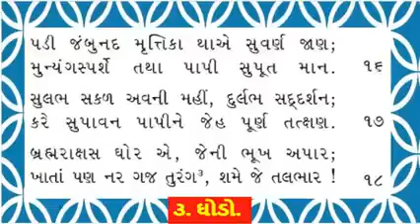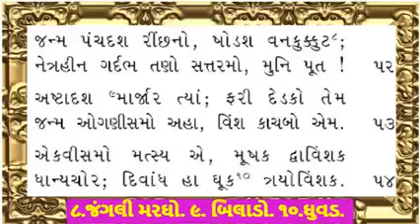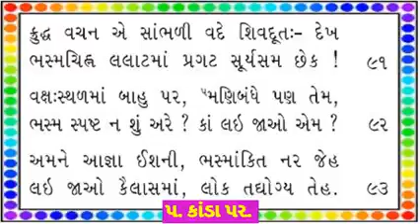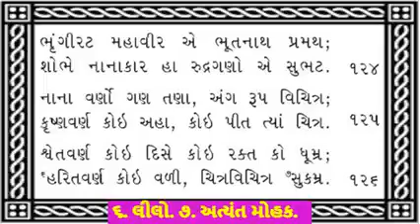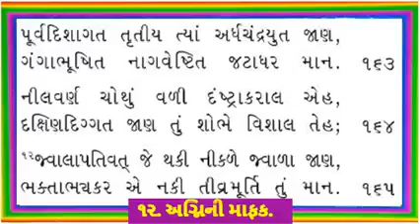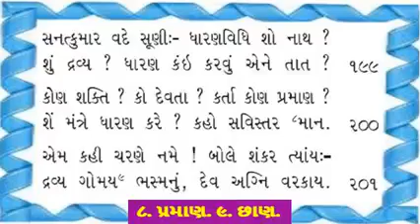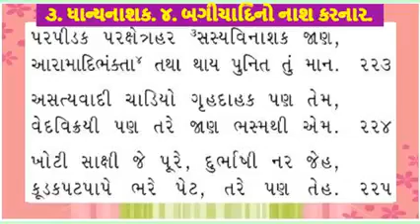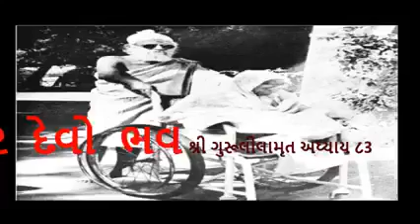Shree Gurulilamrut Adhayay 83